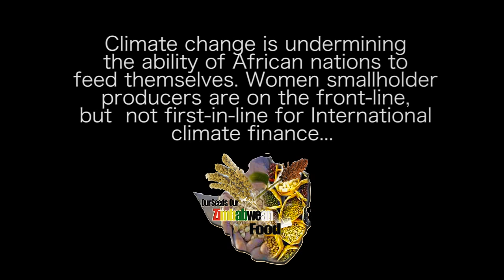Our Seeds Our Zimbabwean Food - Women Food Climate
A campaign to push world leaders to focus more on the effects of Climate Change and its effects on particularly women in Africa